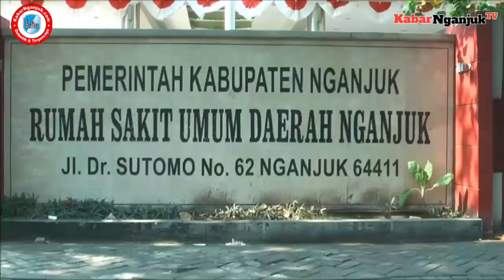BAYI MENINGGAL JADI LAKI - LAKI, RSUD NGANJUK BENTUK TIM ETIK INVESTIGASI - KABARNGANJUK.COM